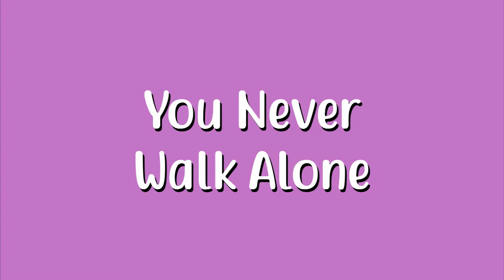Yoongi and Jungkook's Hwachae 화채 Recipe from In the Soop 2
Hello! For this month's video, I wanted to try making and taste Hwachae, the fruit dessert which the boys did in the 2nd episode of In the Soop 2! It's veerrryyyy easy to make!

Ingredients:
Watermelon
Peaches
Milk
Chilsung Cider